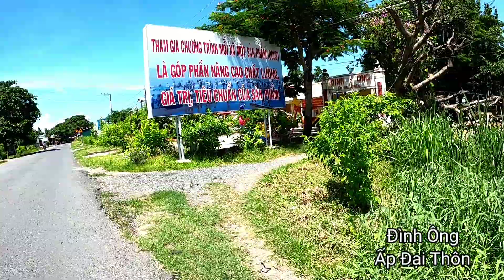Cầu An Quy đến xã Thạnh Phong - Bến Tre 2021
Giới thiệu
 00:22 Cầu An Quy
01:34 xã An Quy
04:41 Ubnd xã An Quy
06:57 Trường thpt Lương Thế Vinh
09:02 xã An Nhơn
13:21 Miếu Bà Đại Thôn
15:58 Chợ Giồng Bảy
21:34 Ubnd xã An Nhơn
22:54 Cầu Ván
24:10 xã Giao Thạnh - Khu vực biên giới biển
24:43 Chùa Ông
29:50 Ubnd xã Giao Thạnh
30:17 Chợ Cồn Hươu Giao Thạnh
35:28 xã Thạnh Phong
39:25 Trường tiểu học Thạnh Phong A
41:21 Đình Ông ấp đại thôn
44:33 Ngã Ba Thạnh Phong - Tượng đài Bến Tàu Không Số - Đường ra Cồn Bửng
Hết😋